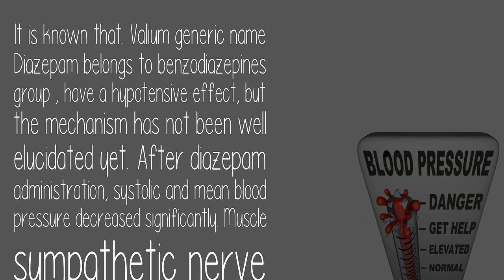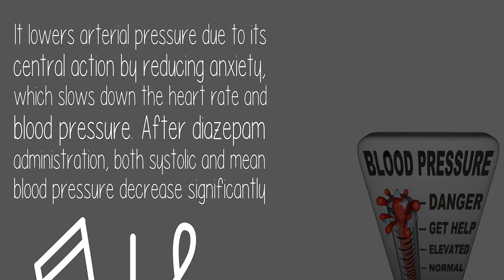Does Valium Lower Blood Pressure Why Or Why Not?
It is known that. Valium generic name Diazepam belongs to benzodiazepines group , have a hypotensive effect, but the mechanism has not been well elucidated yet. After diazepam administration, systolic and mean blood pressure decreased significantly. Muscle sympathetic nerve